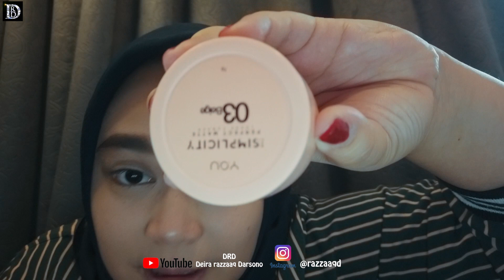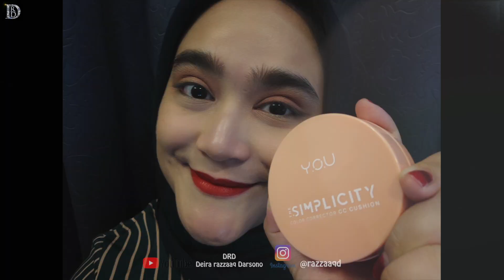REVIEW ONE BRAND SIMPLICITY Y.O.U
alhamdulillah, video kali ini aku mau share makeup with Y.O.U favourite ala aku

semoga bermanfaat yah teman-teman

  terimakasih

wassalamualaikum